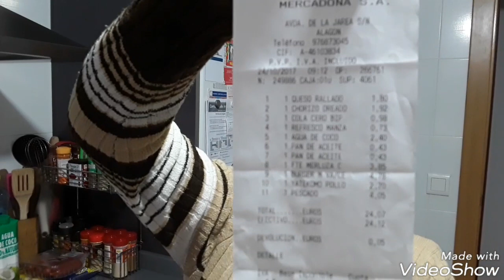COMPRA DEL MERCADONA 🛒🛒🛒🛒🛒🛒😗😗😗😗💖💖👄👄🔔🔔🔔Conchi Diez,,,,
Espero que os guste ,un besazo guap@s
Para poneros en contacto conmigo